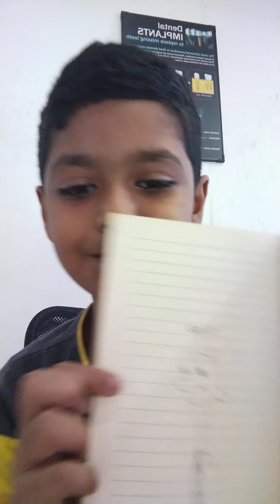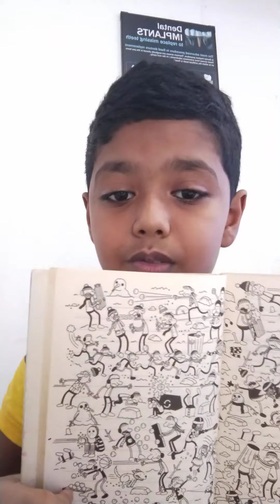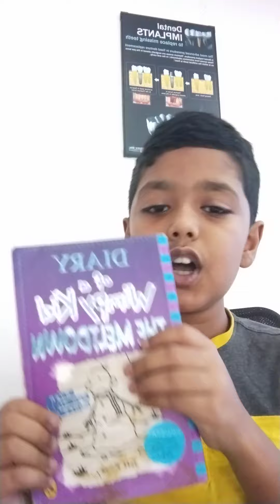Diary of a wimpy kid The Meltdown 2.0